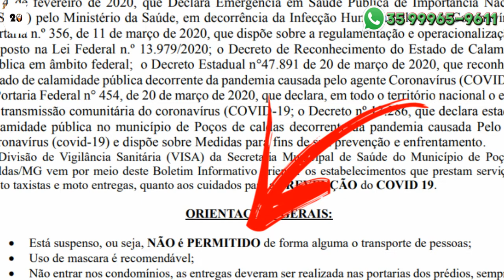UBER GUARDANDO O CARRO NA GARAGEM SE PREPARANDO PARA A QUARENTENA EM POÇOS DE CALDAS CORONAVIRUS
▬▬▬▬▬▬▬▬▬ஜ۩۞۩ஜ▬▬▬▬▬▬▬▬▬
▬▬▬▬▬▬▬▬▬ஜ۩۞۩ஜ▬▬▬▬▬▬▬▬▬
▬▬▬▬▬▬▬▬▬ஜ۩۞۩ஜ▬▬▬▬▬▬▬▬▬

20 BUSCAR TECNOLOGIA E TRANSPORTE
Já está disponível o 20Buscar para Apple, além da versão para Android:

▬▬▬▬▬▬▬▬▬ஜ۩۞۩ஜ▬▬▬▬▬▬▬▬▬

▬▬▬▬▬▬▬▬▬ஜ۩۞۩ஜ▬▬▬▬▬▬▬▬▬

▬▬▬▬▬▬▬▬▬ஜ۩۞۩ஜ▬▬▬▬▬▬▬▬▬

▬▬▬▬▬▬▬▬▬ஜ۩۞۩ஜ▬▬▬▬▬▬▬▬▬

▬▬▬▬▬▬▬▬▬ஜ۩۞۩ஜ▬▬▬▬▬▬▬▬▬

MÚSICA DA VINHETA:  20 BUSCAR